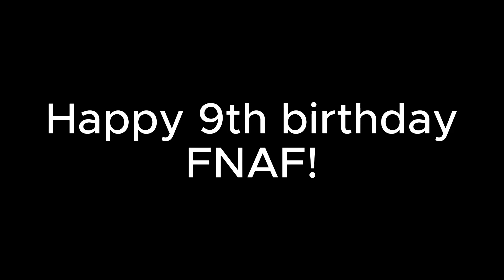[FNAF SB/BLENDER] Happy Fazbear Birthday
I needed to animate this
Took me 7 hours again
also happy 9th birthday fnaf